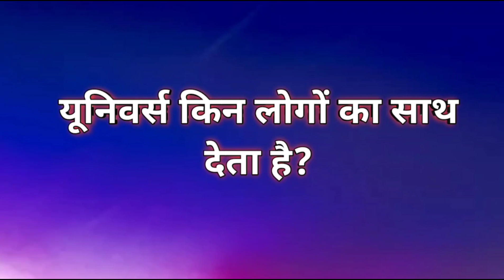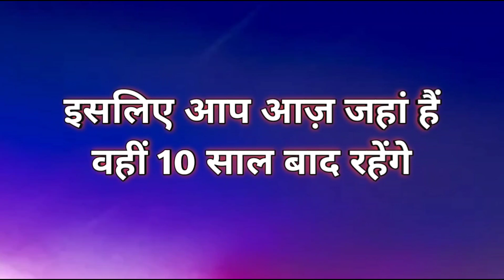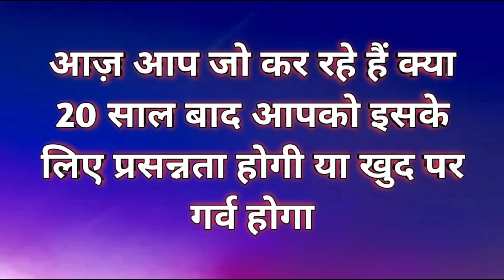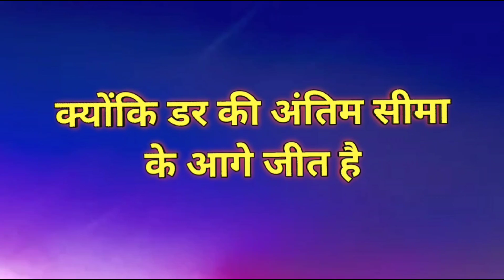पूरा यूनिवर्स आपका साथ देगा बस यह करो l How to Attract What You Want ❤️✍️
Queries Answered -

1. Law of Attraction Technique
2. Subconscious Mind Reprogramming
3. How to Raise Your Vibration
4. How to Attract What You Want form universe